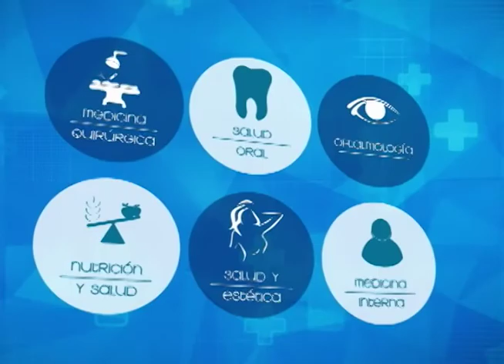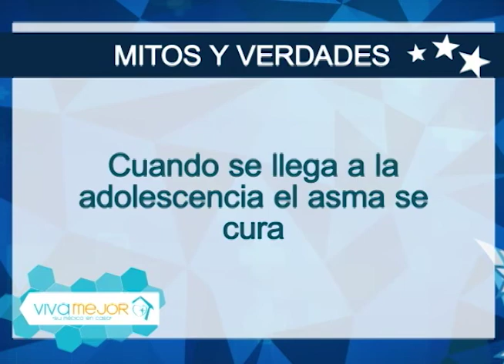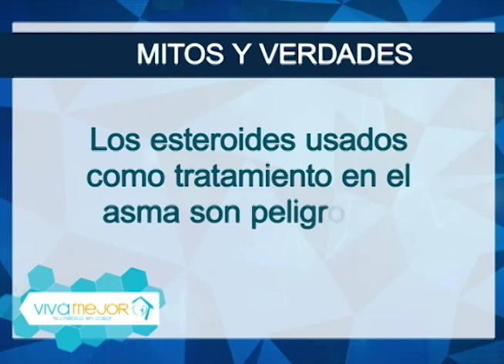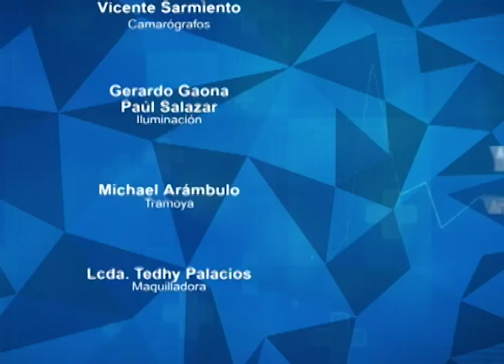Asma: diagnóstico y tratamiento | Lo mejor de Viva Mejor TV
El asma es una enfermedad respiratoria crónica muy frecuente entre niños y jóvenes. Se calcula que el 5% de la población adulta y el 10% de los niños y adolescentes la padecen. Esta afección se caracteriza por la inflamación y estrechamiento de las paredes internas de las vías respiratorias o bronquios debido a diferentes estímulos como el frío, los ejercicios, o ciertas sustancias que producen alergia.Conozca más sobre este tema junto a la Dra. Jessica Matute y su invitados.

Invitados:
Dra. Tania Rivera - Neumóloga
Dr. Roberto Mayorga - Pediatra